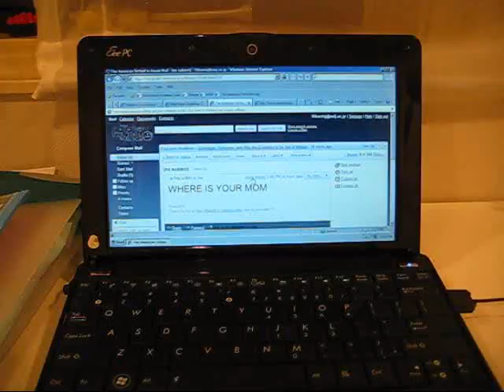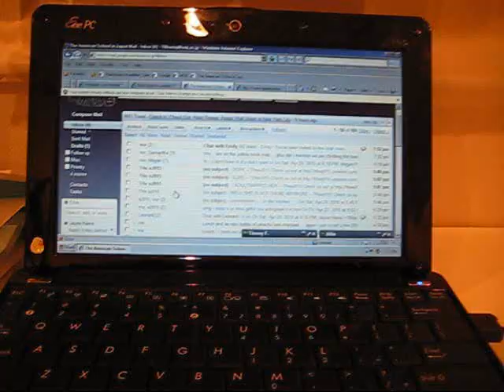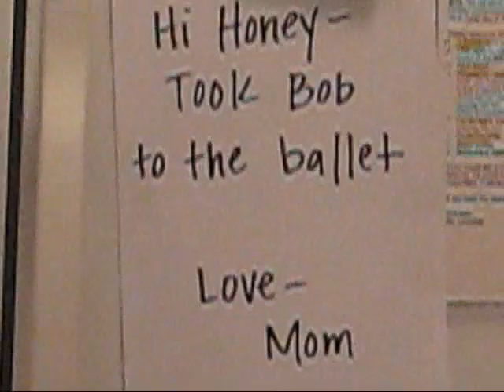Momnapped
J's mom dissapeared she suspects bob momnapped her. What happens now?